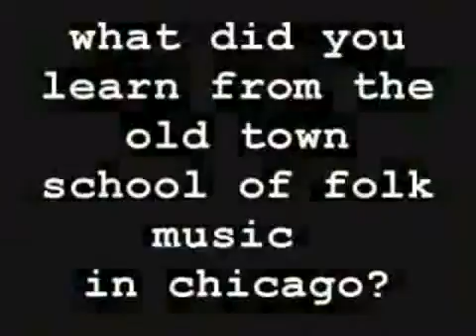Muriel Anderson Guitar Lesson Part 1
Muriel Anderson is one of the finest guitar fingerpickers you'll ever come across. Her music runs the gamut from classical to folk to world-beat influences.

I have interviewed Muriel many times over the years. We shot this video in the suburbs of Chicago, at the home of her first guitar teacher. Be sure to watch all three parts of this video lesson/interview, and get yourself copies of Muriel's fantastic instructional DVDs, books, and CDRoms...

Find Muriel at MurielAnderson.com

If you need help with guitar basics, check out my FREE ONLINE GUITAR COURSE, including all the TAB, SHEET MUSIC, AND MORE, for the guitar lesson videos you see here on my YouTube channel.

It's free and easy to sign up, with no obligation to pay for anything, ever!